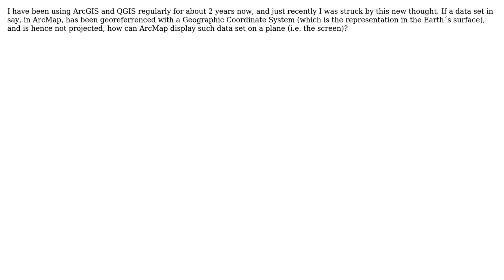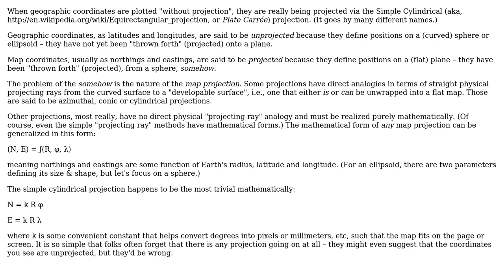If Geographic Coordinates are unprojected coordinates, how can GIS softwares display such...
GIS: If Geographic Coordinates are unprojected coordinates, how can GIS softwares display such unprojected data on a plane?

With thanks & praise to God, and with thanks to the many people who have made this project possible! | Content (except music & images) licensed under CC BY-SA | Music | Images & others | With thanks to user Rodrigues user PolyGeo user Martin F and the Stack Exchange Network Trademarks are property of their respective owners. You are responsible for your own actions.